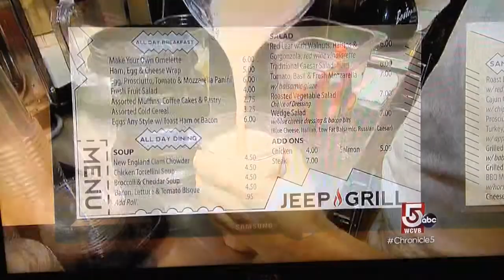Jeep Grill on Chronicle